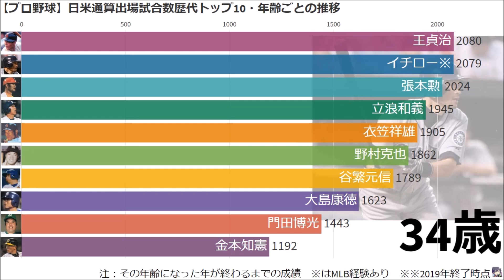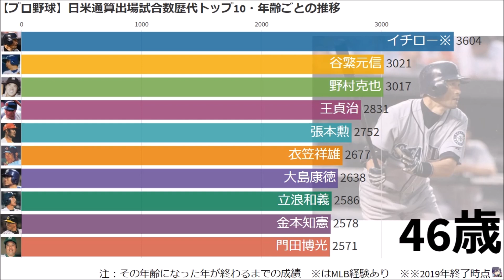日米通算出場試合数歴代トップ10・年齢ごとの推移【プロ野球】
その年齢になった年が終わるまでの成績。※はMLB経験あり。2019年終了時点
注：38歳の部分の解説で、「金本が904試合連続フルイニング出場でルー・ゲーリックの世界記録を更新」としていますが、ルー・ゲーリッグではなくカルヴィン・リプケン・ジュニアの誤りです。もうしわけございません

出典：Wikipedia